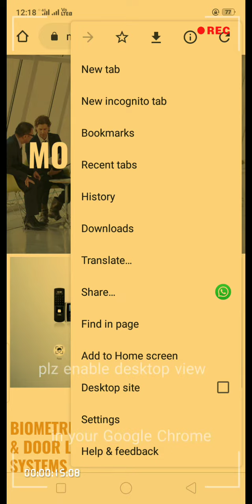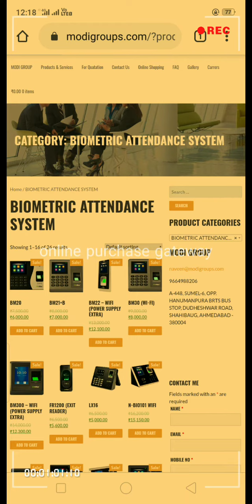modigroups.com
THIS IS ONLY FOR KNOWLEDGE PURPOSE FOR OUR VALUABLE CLIENTS.